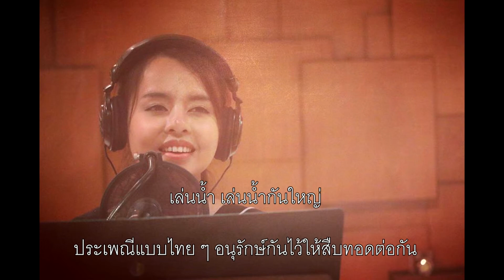เพลง สงกรานต์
เพลง สงกรานต์  เพลงสนุกๆ ครับน้องๆปฐมวัย